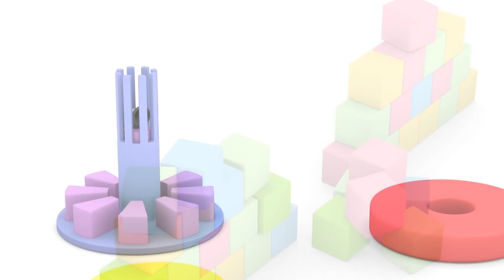The ice cream truck with Tiny Town: Learning with Street Vehicles Ambulance Police Car Fire truck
Tiny Town is the where the world’s smallest cars live. It is a colorful place where tiny cars live and play happily together. Each episode is an excuse for us to see them doing something thrilling or not.

Tiny Trucks Cartoon for Children with Tiny Town and the fire truck, the Police Car and the Ambulance

TINY TOWN - a colorful place where tiny cars live, the Polce Car, the Ambulance and the Fire Truck

TINY TRUCKS - the construction cartoon for kids with Charlie the crane, Billy the bulldozer and Ed the excavator

Llearn more numbers, shapes, letters and colors for children with Dino the Dinosaur, the Tiny Trucks, Ethan the Dump Truck and Ted the Train. Watch the latest educational cartoons for children to learn the alphabet, learn numbers, learn shapes or learn colors